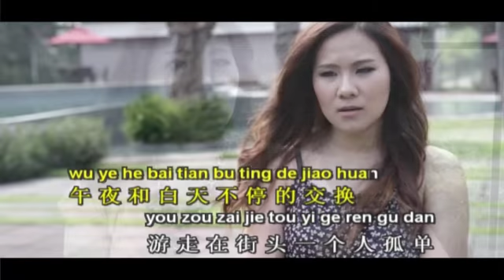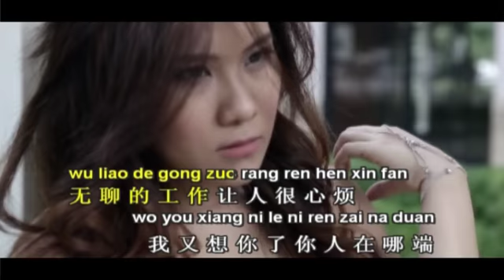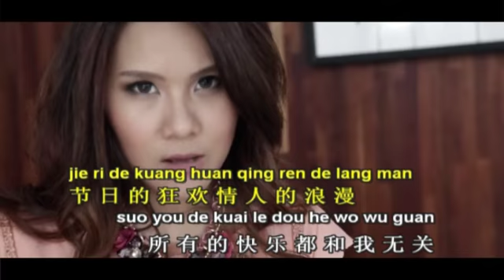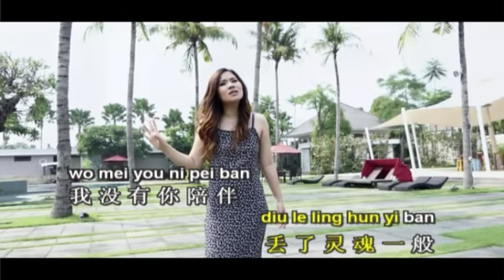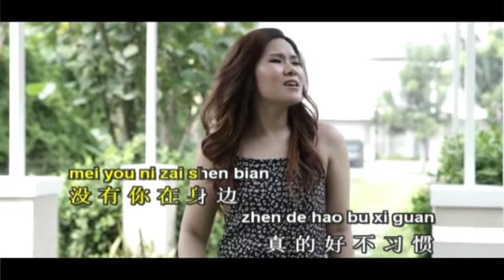Huang Cia Cia - Mei You Ni Pei Ban Zhen De Hao Gu Dan (Music Video)